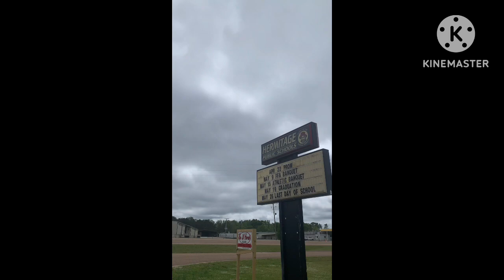Happy Easter Sunday! | walk with me🥰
Hey everyone the couple channel name is KingAndMyLovelyQueen